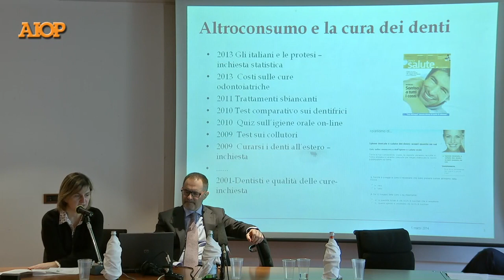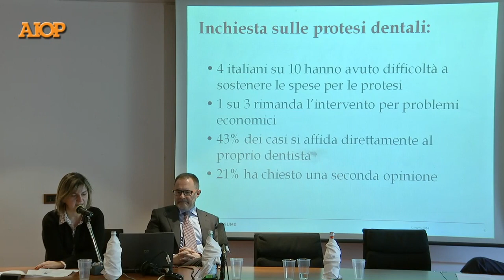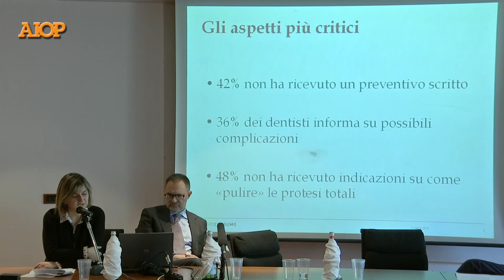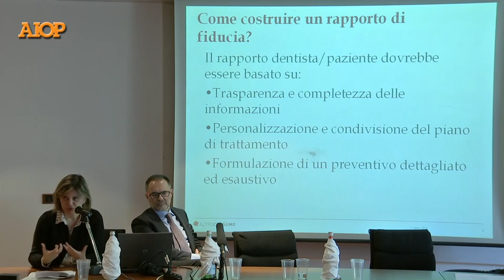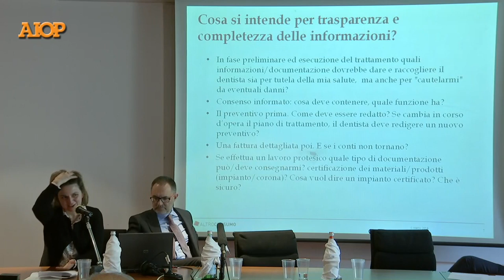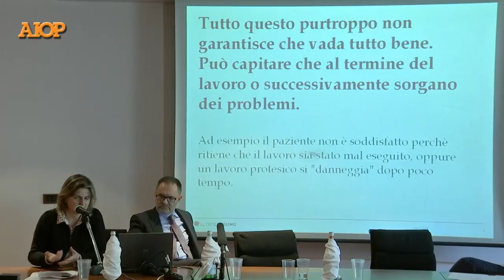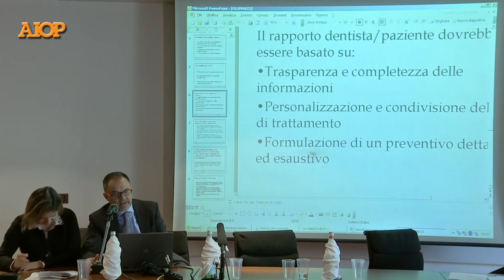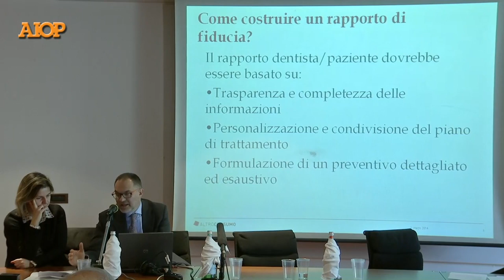LE ASPETTATIVE DEL PAZIENTE CHE DEVE SOTTOPORSI AD UNA TERAPIA PROTESICA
intervento di Laura Filippucci, Aree inchieste di Altro Consumo

Il 5 marzo 2013 a Segrate, presso la sede Mondadori, si è svolta la tavola rotonda dedicata alla prevenzione del contenzioso legale in Odontoiatria Protesica con il titolo “Deontologia professionale e qualità delle pre-stazioni per la prevenzione del contenzioso in Odontoiatria protesica”.
Esperti del settore, giuristi, rappresentanti dei consumatori hanno approfondito procedure e utilità delle contestazioni in campo odontoiatrico ma soprattutto la condotta e le precauzioni che i pazienti e gli operatori dovrebbero seguire per evitare incomprensioni.